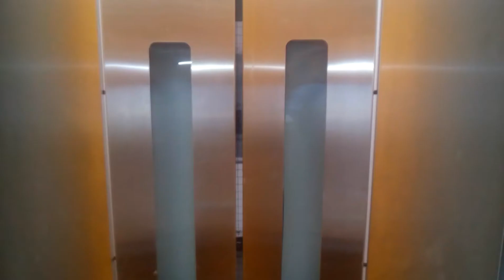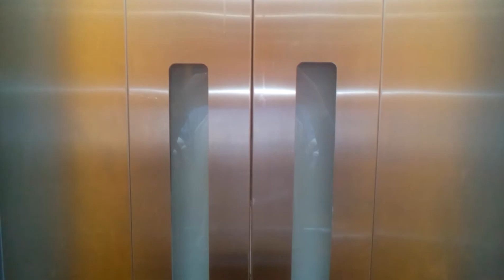Výtah Liftservis Panelák Třinec JABLUNKOVSKÁ STARŠÍ DŮM